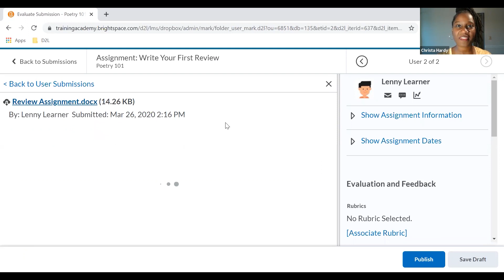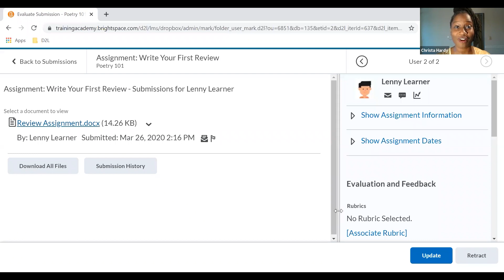Provide contextual inline feedback with Brightspace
The Annotations tool in Brightspace allows you to markup student work and provide detailed comments online.